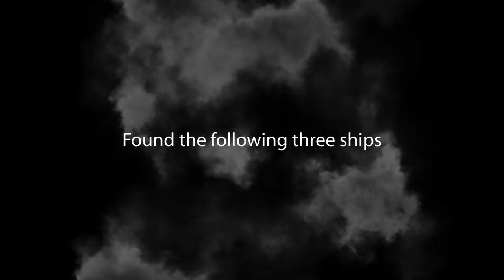No Man's Sky Waypoint 4.0 | Survival Start | Episode 22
Join me as I come back to No Man's Sky 4 years later to experience the journey from the start on survival difficulty and discover what's new!